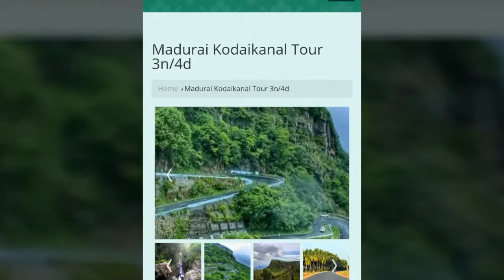Madurai Kodaikanal package - southindianholidays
At a Distance of 95 Km from Dindigul, 117 Km from Madurai, 169 Km from Coimbatore, 469 Km from Bangalore,272 Km from Kochi, 162 Km from Munnar, 253 Km from Ooty & 528 Km from Chennai, Kodaikanal, also Referred to as Kodai is a Beautiful Hill Station in Dindigul District of Tamilnadu. It is One of the Best Hill Stations in South India and among the Top Places to Experince the Tamilnadu Tourism.

often Referred to as the 'princess of Hill Stations', Kodai is One of the Popular Places to Visit in Summer as Part of Tamilnadu Packages. It is Situated At An Altitude of About 7000 Feet (2133 M) On the Southern Tip of Upper Palani Hills. It Has Several Scenic Natural Attractions Which are Enjoyed By Its Visitors and Make It a Popular Romantic Destination. Coaker's Walk, Silver Cascade and Kodai Lake are among the Must Include Places in Your Kodaikanal Tour Packages.

the Earliest Residents of Kodaikanal Were the Palaiyar Tribal People. Modern Kodaikanal Was Established By American Christian Missionaries and British Bureaucrats in 1845, as a Refuge from the High Temperatures and Tropical Diseases of the Plains. in the 20th Century a Few Elite Indians Started Relocating to this Enchanting Hill Station and It Started Becoming Popular among Nature Lovers.

kodaikanal is Not Extensively Commercialized like Ooty and It Offers a Pleasant Experience to Tourists with Relatively Less Crowd. Apart from the Pleasant Weather, Kodaikanal Has Several Tourist Attractions like Kodai Lake, Bryant Park, Coaker's Walk, Bear Shola Falls, Silver Cascade, Pillar Rocks, Etc. the Hills Offer Beautiful Views all Around, Especially from the Coaker's Walk.

madurai is the Nearest Airport to Kodai. There is No Direct Train Facility to Kodaikanal. Kodai Road, Situated On Madurai - Dindigul Route is the Nearest Train Station. this Station Has Good Connectivity with Major Cities in India. Direct Bus Connectivity is Available from Madurai, Coimbatore, Palani, Dindigul, Ooty, Etc. Buses from Madurai to Kodaikanal Start from Arappalayam Bus Station. from Coimbatore, Buses to Kodaikanal Run from Ukkadam Bus Stand.

best Time to Visit Kodaikanal is April to June During the Summer. Monsoon from September to October also Offers Different Experience.

Day 1: Madurai Pickup and Proceed to Kodaikanal

The Driving Distance Between Madurai and Kodaikanal is 110 Km, While the Aerial Distance from Madurai to Kodaikanal is 66 Km.by Train It is 41 Km.
Arrive from Madurai Railway Station , meet and greet by our representative and then Proceed to KODAIKANAL 2. 5 hrs, Arrive Kodaikanal, check in to the hotel and relax. After refreshment, proceed to Kodaikanal city tour and boating at Kodai lake. Back to hotel for overnight stay at Kodaikanal.

Day 2: KODAIKANAL SIGHTSEEING

Morning After Breakfast Leave for to Enjoy Sightseeing Visit, Slaselth Church, Dolphin Nose,Vattakanal Falls,Lion Cave,Echo Rock,Mountain Beauty, Difference Rock, 500 Yrs Old Tree, After Grate Day Over Night Stay At Hotel..

Day 3: KODAIKANAL BRYANT PARK

Arrival At Kodaikanal Bus Station, Board the Vehicle and Proceed to Kodaikanal Hotel,Kodaikanal is One of the Very Popular and Most Sought After Honeymoon and Holiday Destination Hill Resorts in South India. this Hill Station Stands 7200 Feet Above Sea Level and Situated in Upper Palani Hills of the Western Ghats,Check in to the Hotel, the Day Free for Leisure. Around 3-00-pm Proceed to Lake, Enjoy Honeymoon Boating in Kodai Lake, Cycling, Visit Coakers Walk Bryant Park,Later Proceed Hotel and Get Ready for Your Dinner, Overnight At Hotel.

Day 4: KODAIKANAL SIGHTSEEING_ DROP AT KODAIKANAL BUS STATION

Morning after breakfast check out from hotel and drive out for a sightseeing Visit,upper lake View, pine tree forest, moier point, guna Cave, pillar rock,golf course,green valley view, pambar falls, kurinji temple and Palani view bryant Park, chettiyar park evening Enjoy your time at lake side, later proceed for your onward journey as per your Bus schedule you will be dropped at kodai bus station to return back home with Sweet memories.